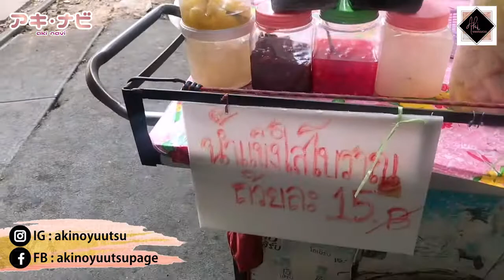AKI NAVI 【日本・ไทย】EP: 19 🍧 タイのなつかしのかき氷 (น้ำแข็งใสโบราณ)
AKI NAVI 【日本・ไทย】EP: 19 🍧タイのなつかしのかき氷
🍓タイランドの夏は暑いです。３６から３８度は普通です。場所によっては４０度くらい行くところもあるそうです。なので今日はタイのローカルでなつかしいかき氷紹介します！

🍓ร้อนแบบนี้ ขอไปกินน้ำแข็งใสโบราณดีกว่า หากินยากมาก

💥Other Platform💥
💥ほかSNSはこちら💥